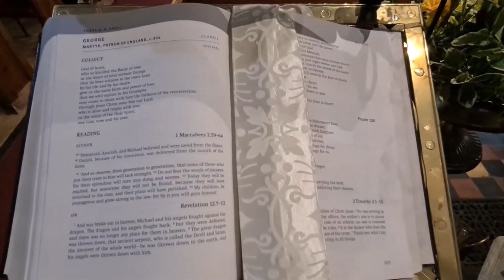We visited St Mary's Church at Fittleworth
What a beautiful Church. This is just a short video I took on our way home from a weekend away when we stopped off. Unfortunately filmed on my phone, but I couldn't miss the opportunity to share. I hope you will enjoy watching. Thank you if you do :)